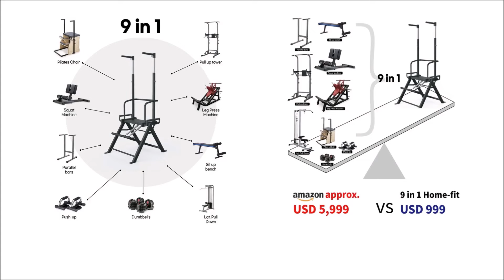Longship Homefit Smart Gym.Fitness Chair PR Video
좋은 운동기구는 많지만
너무 크고, 무겁고, 비싸 !
운동종류도 많아야 2~3가지 ㅜㅜ

큰 맘먹고 샀는데
사용안해 애물단지 !

가격.사이즈.무게.효과 4가지
다 고려해서 좋은 홈트는 없을까 ?

멀리가지 마세요. 와디즈에 있습니다.
9 in 1 롱쉽홈핏 스마트짐.피트니스체어

운동재미 비교불가 !
운동몰입 비교불가 !
운동효과 비교불가 !

9가지 운동기구를 결합한 롱쉽홈핏 스마트짐.피트니스 체어를 와디즈에서 50% 할인된 가격으로 만나보세요 ! (선착순 : 100대 한정)
Longship Homefit Smart Gym.Fitness Chair